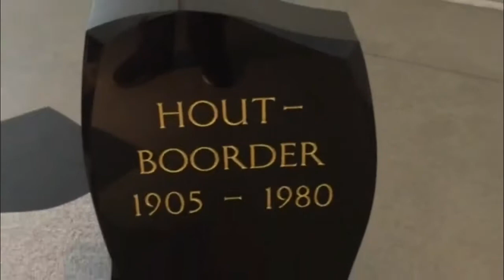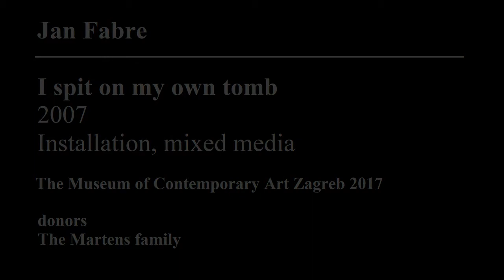Jan Fabre - I spit on my own tomb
A 2007 installation by the Belgian artist Jan Fabre recorded in 2017 at The Museum of Contemporary Art Zagreb, donated by the Martens Family.
Music is "Vivente" by Sofia Gubaidulina, 1964.